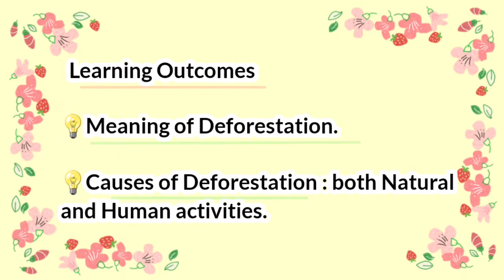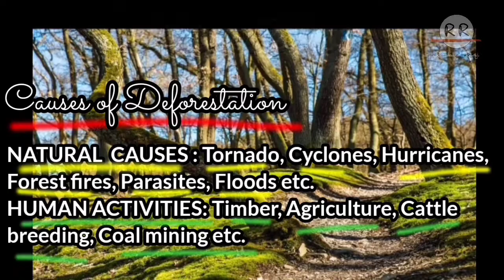Deforestation and its causes | Class 8th | CBSE | JKBOSE.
welcome to Diksha. This is lesson: Conservation of Plants and Animals, lesson no. 3. 8th Science and the topic is Deforestation and its Causes.

Deforestation is the permanent removal of trees to make room for something besides forest. This can include clearing the land for agriculture or grazing, or using the timber for fuel, construction or manufacturing.
Causes of Deforestation: Natural and Human activities.